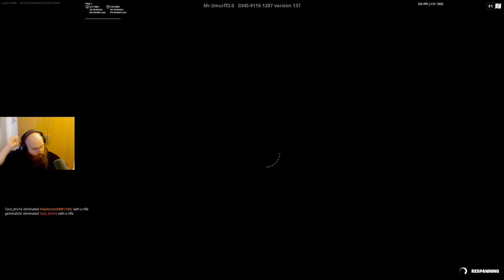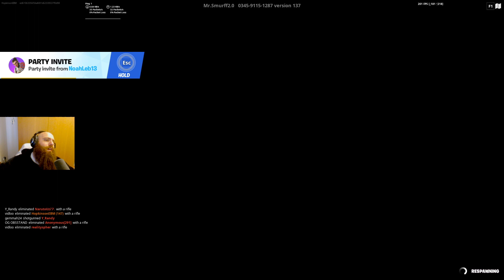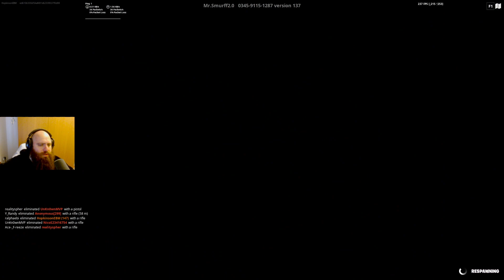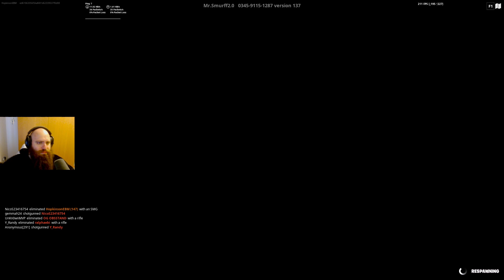Fortnite Gun Game Madness